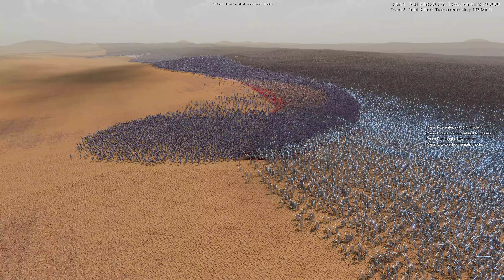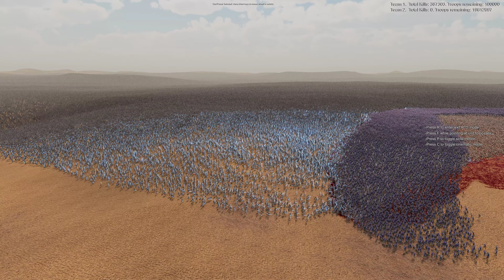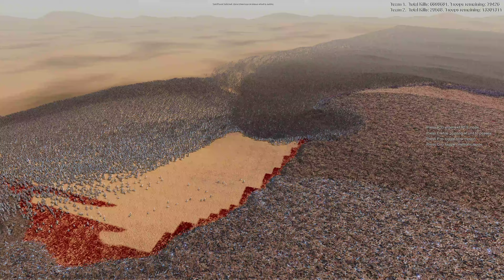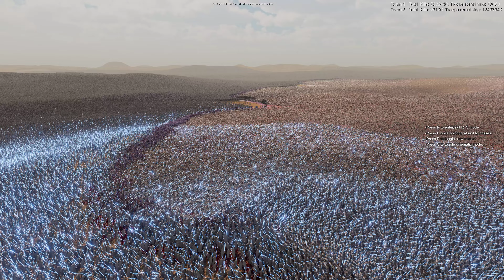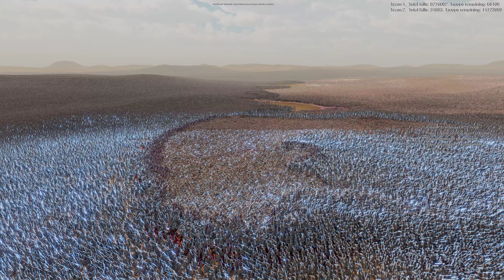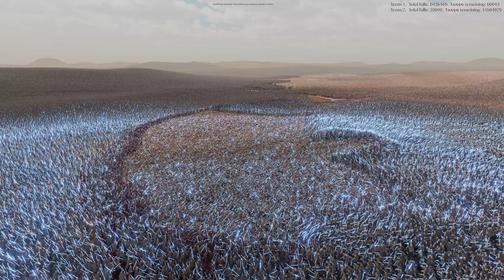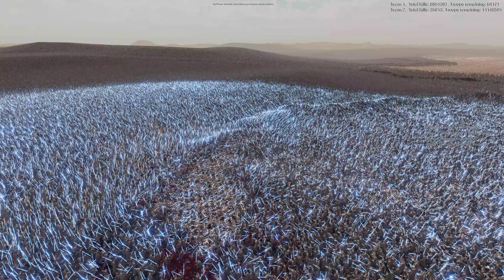20 MILLION JEDI KNIGHTS vs 100,000 DEATH | Ultimate Epic Battle Simulator 2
20,000,000 Jedi Knights vs 100,000 Death

Jedi Knight vs Death
Death vs Jedi Knight
Jedi vs Death
Death vs Star Wars

Lets not ignore the elephant in the room! UEBS2 features revolutionary new crowd rendering and AI technology which uses pure GPU POWER to bring nation size battles to life! Witness the first game to fully utilize full GPU acceleration for every AI individual and all the technology behind the crowd tech. UEBS2 handles 100 times more characters on screen than its predecessor, and in far greater detail and quality. Details were not ignored, every individual has highly advanced decision making and animation, all while working together for a greater goal. We are also working hard on our own 'mass' GPU physics engine. Our hope is to bring physics to a scale never before seen, which may allow thousands of ragdolls, and millions of physics based objects. Keep in mind, our physics engine is in very early development so we can't make any guarantees.